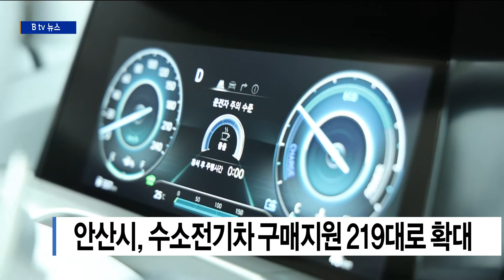[안산]안산시, 수소전기차 구매지원 219대로 확대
안산시가 올해 수소전기차 구매 지원을
219대로 확대합니다.

시는 당초 99대를 지원할 예정이었으나
수소 시범도시의 선도적인 역할을 수행하기 위해
219대로 늘린다고 밝혔습니다.

수소전기차 구매 지원금은
1대당 3천250만 원이며
대상 차량은 현대 '넥쏘' 수소차입니다.

신청일 기준으로 1개월 전부터
안산시에 주소를 둔 만 18세 이상 시민 또는 법인이면
지원이 가능합니다.

수소전기차 구매자에게는
최대 140만 원의 취득세와 자동차세 연 13만 원 감면,
공영 주차장 할인과 고속도로 통행료 50% 할인 등의
혜택도 받을 수 있습니다.